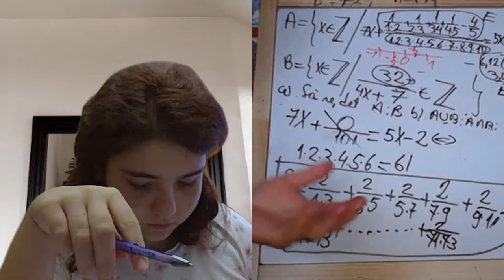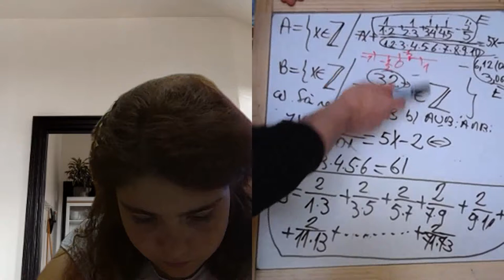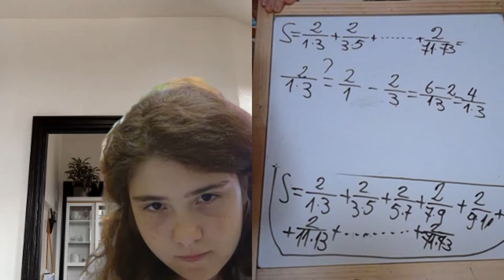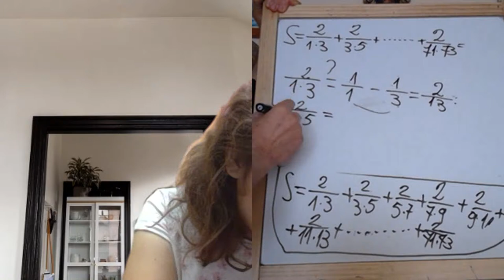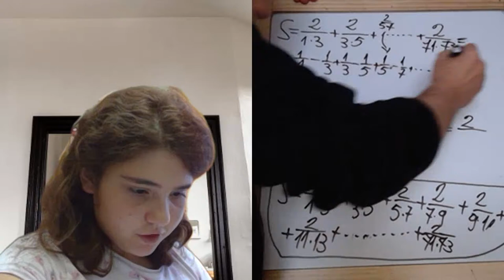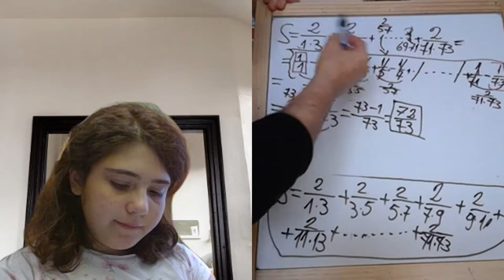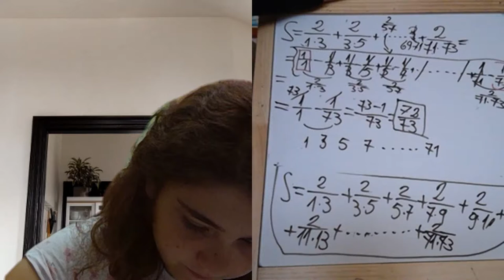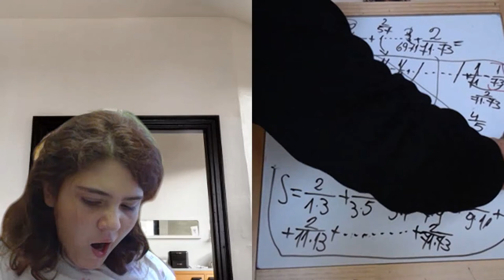Lectia 1927 - Video Manual clasa a 5-a impreuna cu Maria si Proful Online